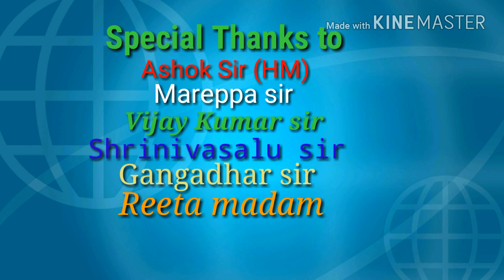day funny game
Govt high school Konkal
Tq DIST YADGIRI
I'm Santosh Kumar Rathod
As a physical education teacher in this school

SANTOSH KUMAR
From -Yadgiri -Karnataka (India)